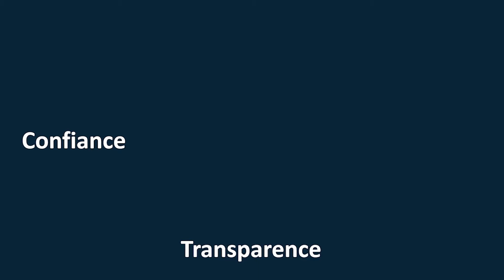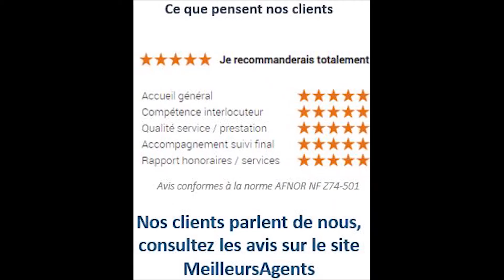Bien choisir son agence immobilière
Achat 🔑 Vente / HONORAIRES COMPETITIFS
"À la mesure de votre projet"

- Une communication ciblée 🎯
- Visites Virtuelles 360° privées 🔓
- Reportages vidéos YouTube 🎥
- Photos professionnelles HDR 📸

Contactez-nous au 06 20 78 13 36 /  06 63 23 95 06
Voici quelques ventes récentes.